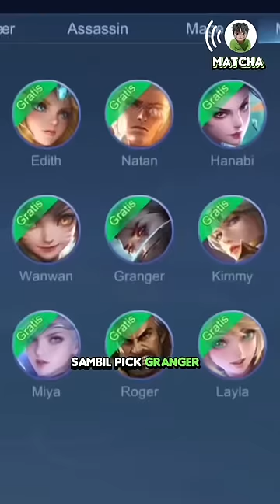Grager On point ulty